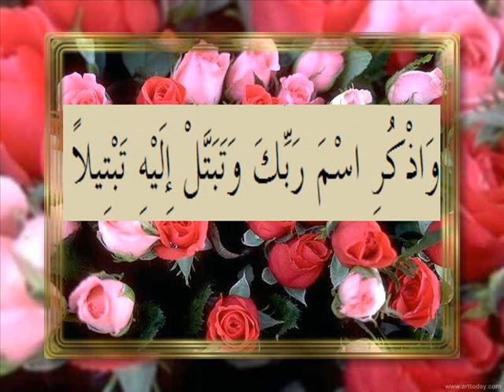القران الكريم سورة المزمل الاية 8